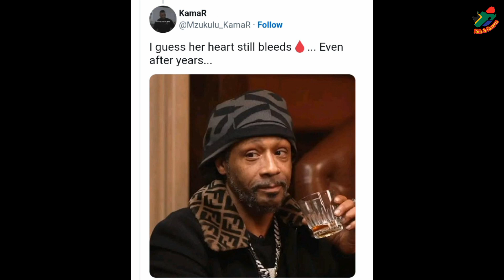Enhle Mbali Dragged For Her Reaction After Black Coffee's Accident.